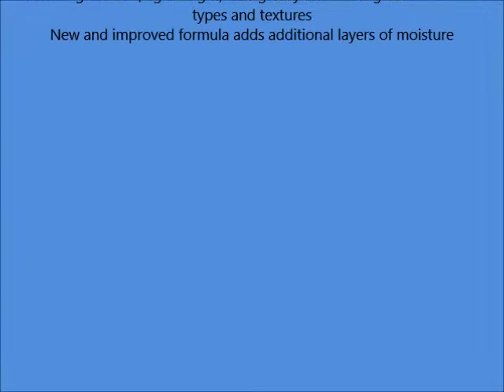Design Essentials Natural Almond & Avocado Curl Enhancing Mousse 7 5oz Enriched Olive Oil & Vitamin